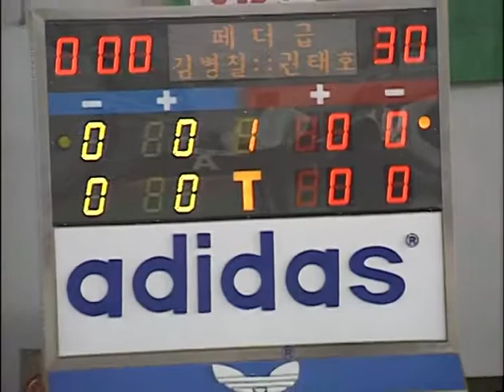Copy of Tkd Korea 1992 Team Trials Part 1